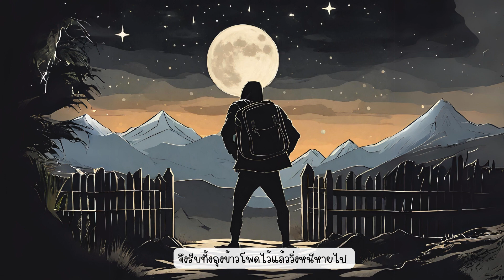นิทานเด็กดี เรื่อง เจ้าตูบแสนรู้ I นิทานก่อนนอน นิทานสอนเด็ก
เจ้าตูบจะแสนรู้ยังไไปติดตามกันได้ในเรื่องเลยจ้า